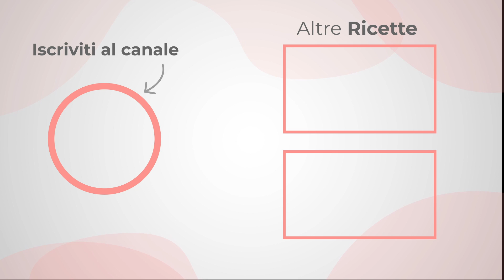PARIGINA NAPOLETANA - ricetta completa della pizza parigina fatta in casa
Alzi la mano chi si è innamorato al primo morso della Pizza Parigina! Una delle ricette tipiche della rosticceria napoletana, immancabile tra gli street food più amati e tipici.

Super farcita e golosa è perfetta anche a cubetti per un aperitivo, da portare a un picnic o per una cena che piacerà a tutta la famiglia!

ingredienti:
pasta sfoglia (trovate la mia ricetta qui ) o in alternativa 1 rotolo e mezzo di pasta sfoglia pronta
500 g di farina 0
340 ml di acqua
6 g di lievito fresco
15 g di sale
10 ml di olio
5 g di zucchero

Per la farcitura:
olio
sale
prosciutto cotto
provola affumicata (o caciocavallo)

link utili:
Farina Petra tipo 0

Seguimi anche sui miei canali social per non perderti nessuna tips e ricetta!